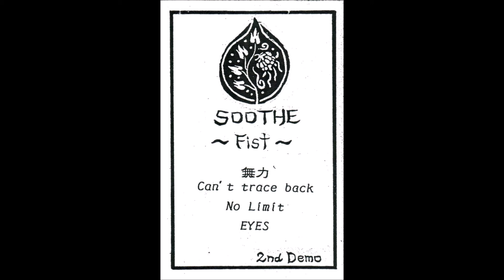SOOTHE - Fist 2nd Demo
01 - Japanese title 0:00
02 - No Limit 1:53
03 - Japanese title 4:06
04 - Can't Trace Back 6:26
05 - Eyes 8:41